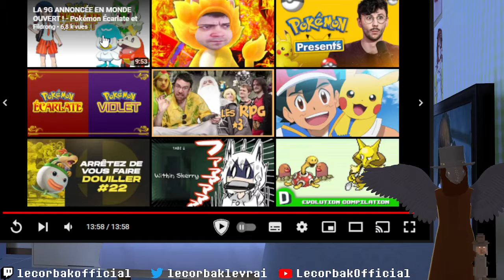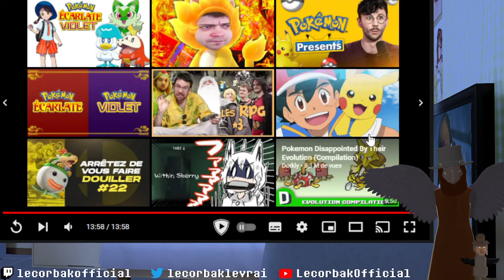Réaction au Pokémon Direct : Pokémon Impact lol